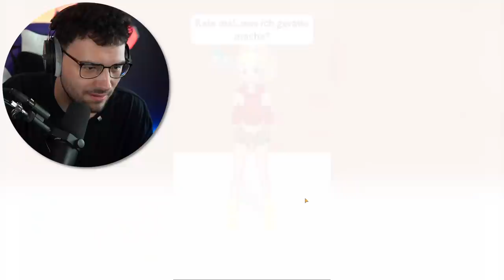JA oder NEIN CHALLENGE... (YES or NO GAME)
Hallo liebe Zuschauer und Rätselliebhaber! 🎉 In diesem aufregenden Video stellen wir uns der ultimativen Herausforderung: der JA oder NEIN CHALLENGE! 🤔🎲

🔵🔴 Unsere Entscheidungen können unser Schicksal beeinflussen, und in dieser Challenge werden wir auf die Probe gestellt, indem wir nur mit "Ja" oder "Nein" antworten dürfen. Von kniffligen Fragen bis hin zu lustigen Dilemmas werden wir unser Bestes geben, um kluge Entscheidungen zu treffen.

🧠 Schnell auf den Auslöser reagieren und kluge Wahlentscheidungen treffen – das sind die Schlüssel zum Erfolg in dieser Challenge. Seid dabei, wenn wir uns herausfordern und unsere Denkfähigkeiten auf die Probe stellen.

🤝 Teilt eure eigenen Antworten in den Kommentaren und lasst uns wissen, wie ihr euch bei diesen Entscheidungen fühlen würdet. Gemeinsam können wir lachen, nachdenken und uns unterhalten!

📢 Teilt das Video mit euren Freunden, die gerne knifflige Entscheidungen treffen und sich gerne unterhalten lassen!
📋 Über mich: Ich liebe es, Rätsel und Challenges zu meistern und gemeinsam mit euch Spaß zu haben. Lasst uns den Geist herausfordern! 🧩🎮

Vielen Dank für eure Unterstützung. Jetzt lasst uns die "JA oder NEIN" Challenge annehmen und gemeinsam Antworten auf ungewöhnliche Fragen finden... 🤔🔵🔴